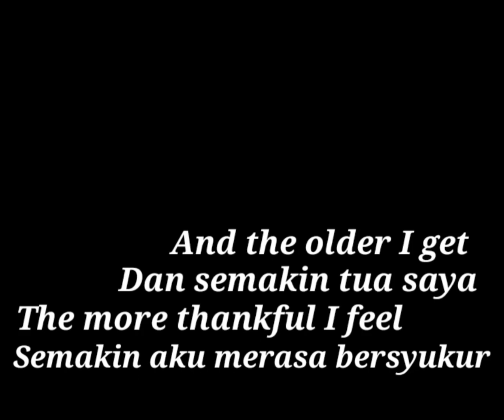ALAN JACKSON The Older I Get